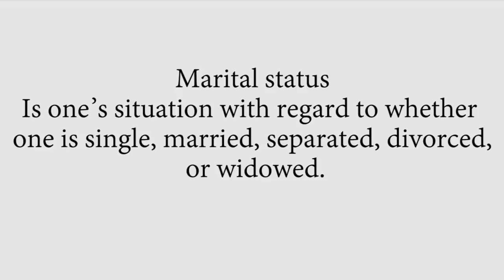WHAT IS YOUR MARITAL STATUS?| LATEST AFRICAN COMEDY JULY 2020 | TEACHER MPAMIRE ON THE STREET